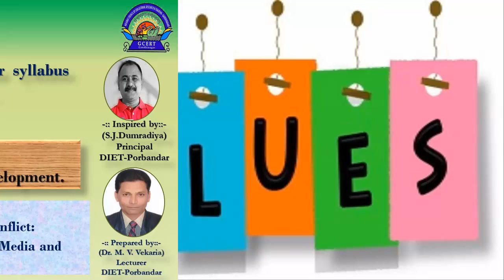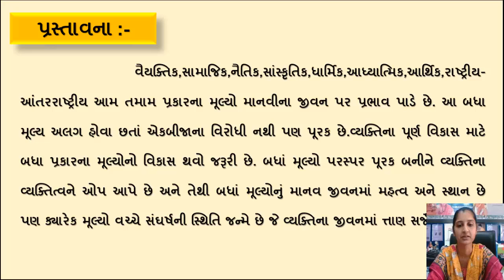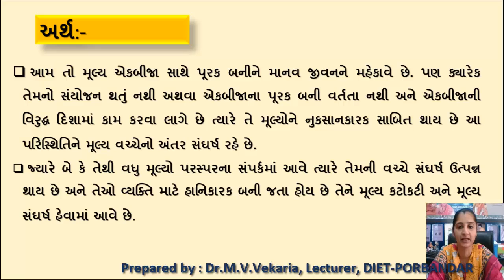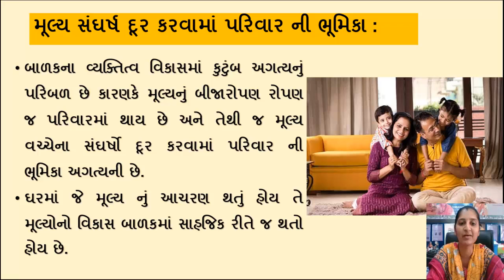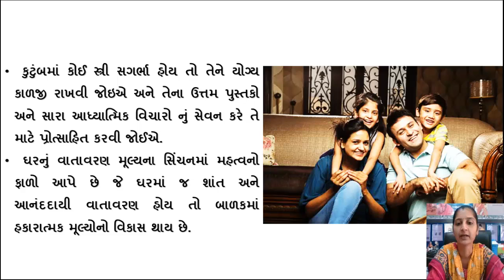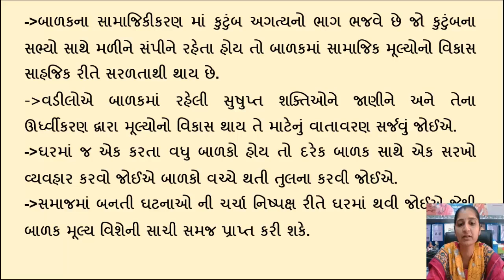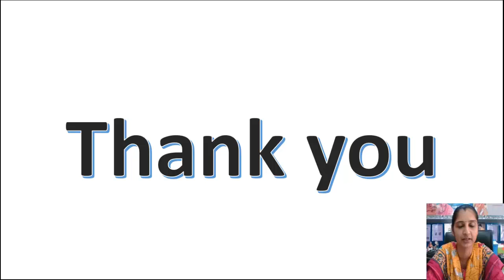Value Crisis and Value Conflict:Role of Family, Peer Group, Mass Media and Technology.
Value Crisis and Value Conflict:
Role of Family, Peer Group, Mass Media and Technology
Theories, Models of Value Development.